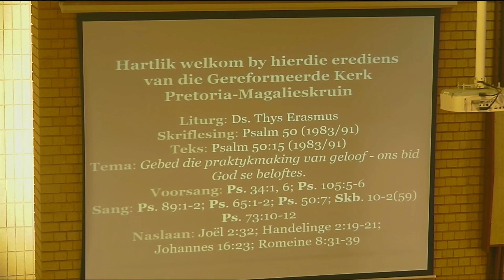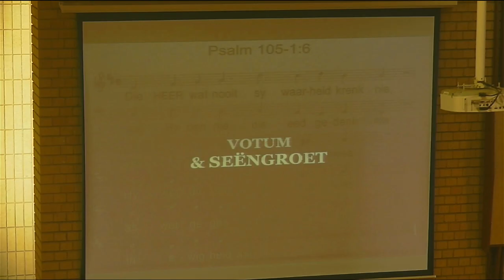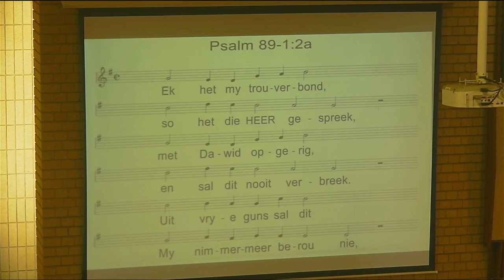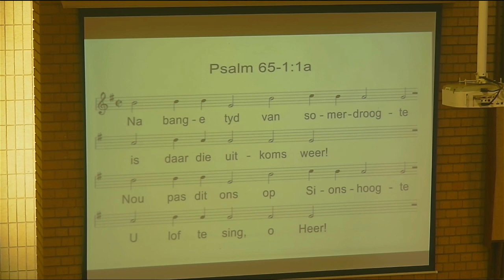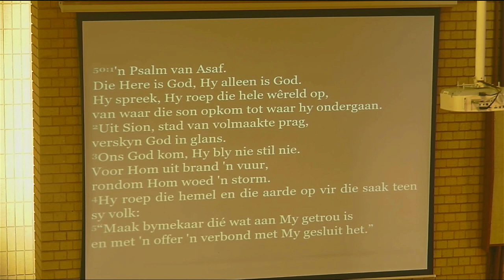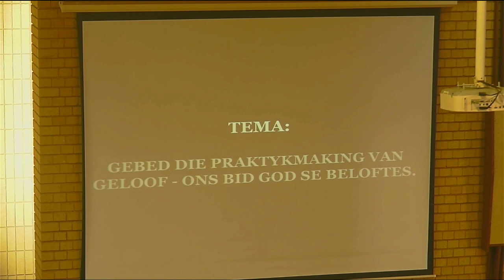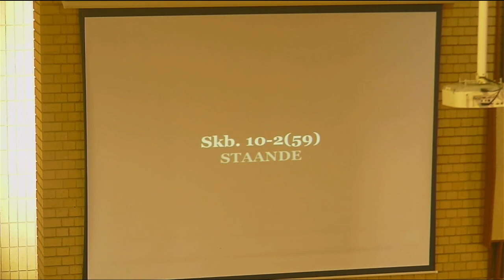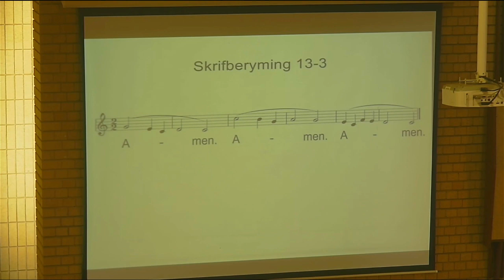Ds Thys Erasmus - Gebed die praktykmaking van geloof – ons bid God se beloftes.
Skriflesing: Psalm 50 (1983/91)
Teks:   Pslm 50:15 (1983/91)
Voorsang: Ps. 34:1, 6; Ps. 105:5-6
Sang: Ps. 89:1-2; Ps. 65:1-2; Ps. 50:7; Skb. 10-2(59); Ps. 73:10-12
Naslaan: Joël 2:32; Handelinge 2:19-21; Johannes 16:23; Romeine 8:31-39